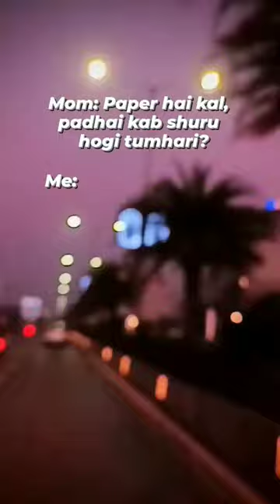and you *recieved a 'flying chappal'